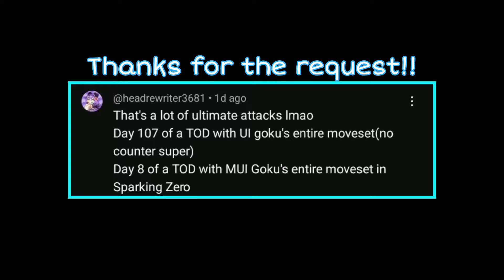"Ultra Instinct Goku's Entire Moveset T.O.D" in Sparking Zero....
Here is my best attempt at using Mastered Ultra Instinct Goku's ENTIRE MOVESET in a ToD/100% Combo. This combo is purely just for fun, in Sparking Zero, there are waaaay too many options to get you out of combos. So it's kinda hard to have a "True Combo" in this game.

I'm not too sure what combos in Sparking Zero to do that'd be entertaining to watch. Most combos can be broken out of and they're all pretty much the same so far lol